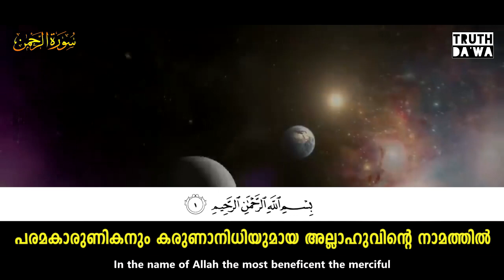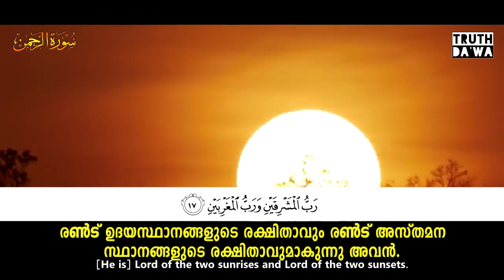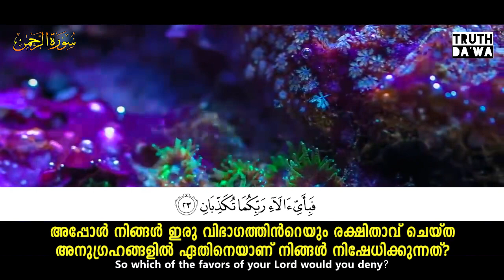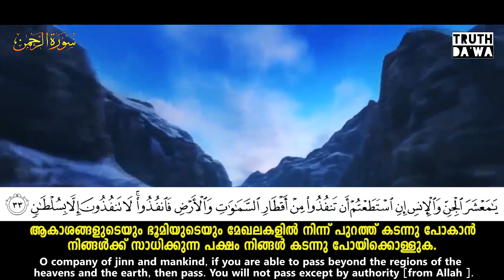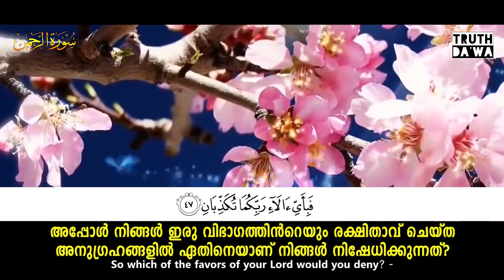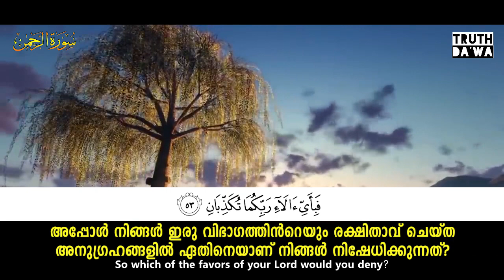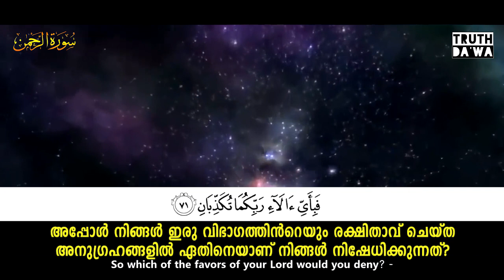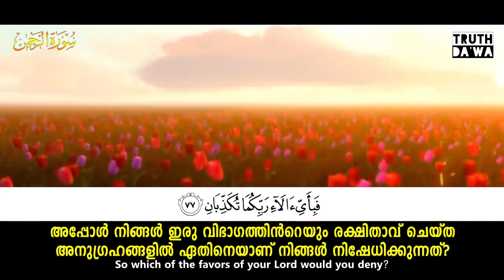Sura:ArRahman:: സൂറ:അർറഹ്മാൻ::മലയാളം പരിഭാഷ subtitle::amazing Quran recitation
(55) surathu Ar Rahman
سورة الرحمن (٥٥)
THE BENEFICENT
പരമകാരുണികൻ

MADANI
AYATS:78
പരിഭാഷ:
ചെറിയമുണ്ടം അബ്ദുൽ ഹമീദ് & കുഞ്ഞി മുഹമ്മദ് പറപ്പൂർ

Background video: ONE UMMAH
Editing: TRUTH DA'WA

↗ SHARE and be the part of islamic da'wa.
THE TRUTH DA'WA